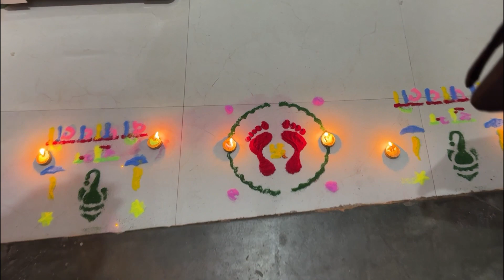Happy diwali sbko🥰🙏